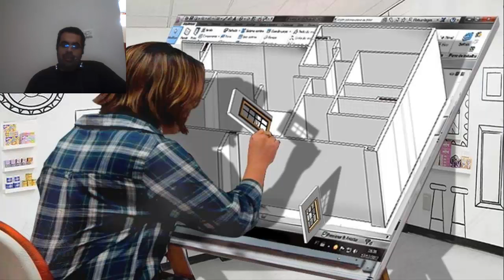bim نمذجة معلومات البناء